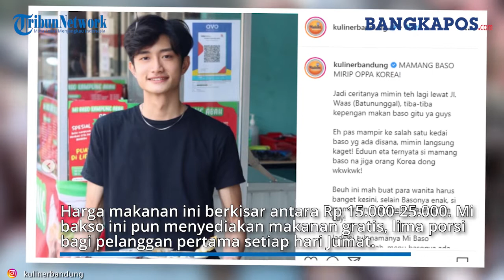Disebut Mirip Aktor Korea Pedagang Bakso Banjir Orderan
Sebuah foto seorang penjual bakso mendadak viral karena penampilannya.
Rupanya penjual bakso itu disebut-sebut mirip dengan aktor Korea Selatan.
Miliki wajah yang tampan, sampai-sampai dagangannya banjir orderan.
Usai fotonya diunggah ke akun @kulinerbandung di Instagram, dan kemudian menyebar melalui berbagai grup WhatsApp, penjual bakso ini jadi viral.